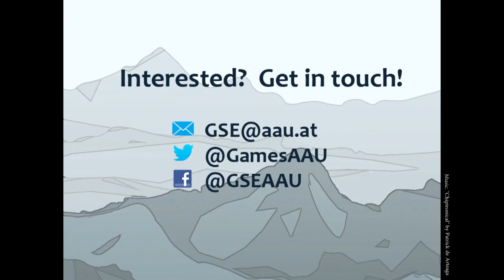KCGL Art in Videogames (Hue, Beyond Eyes)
The Klagenfurt Critical Game Lab is a weekly event at the Alpen-Adria Universität Klagenfurt, where students come together to play, analyse and discuss games critically. Its aim is to connect students and foster an interdisciplinary exchange in a casual but academic setting.

Can videogames be considered art? In this episode, we’ll look at Art in Videogames and Videogames as Art, while playing Hue (2016) and Beyond Eyes (2015).

More about the Klagenfurt Critical Game Lab and our Master's programme Game Studies and Engineering: